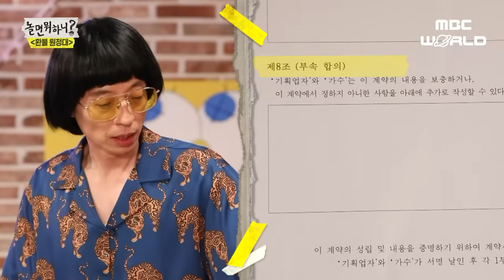[C.C.] Jessi describes herself as being patient...🤣